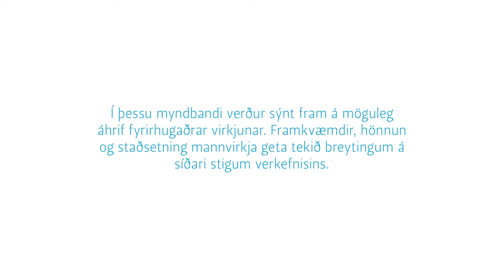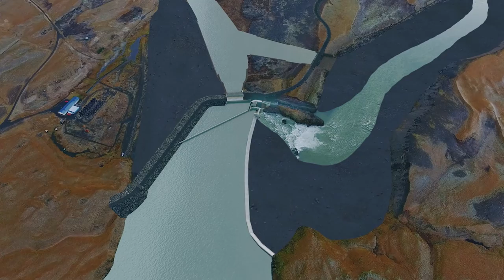Holtavirkjun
Fyrirhuguð Holtavirkjun er staðsett á stærsta afsvæði Landsvirkjunar á Þjórs- og Tungnáarsvæðinu. Virkjunarkosturinn nýtir fall Þjórsár neðan Búrfellsstöðvar.